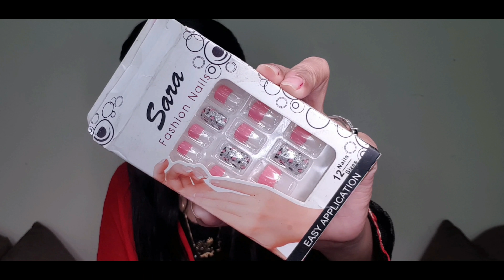How i Apply Fake Nails At Home ! | how to apply fake nails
how i apply fake nails at home, apply nails at home, how i apply fake nails, how i apply nails, apply fake nails, apply fake nails at home, fake nails at home, how to apply fake nails.
Natasha waqas